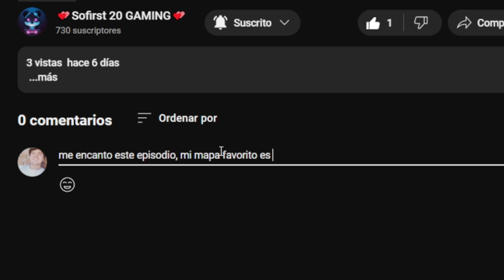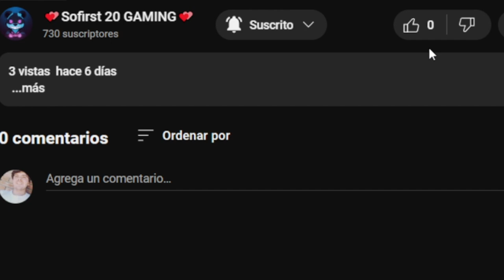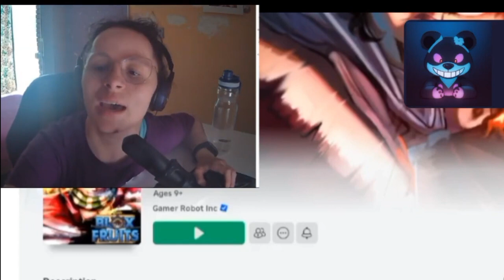🍇 BLOX FRUITS | Episodio 2 - Los Piratas 🏴‍☠️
💕 ¡Hola ositos! Por aquí tienes el vídeo tan esperado durante éstos días. espero lo disfrutéis, un abrazo 💕
Muy pronto.
🌎 ONE BLOCK Minecraft | Episodio 1 - Solo tengo un bloque...
✅️ si no quieres perderte nada ¡Ya sabes que hacer!